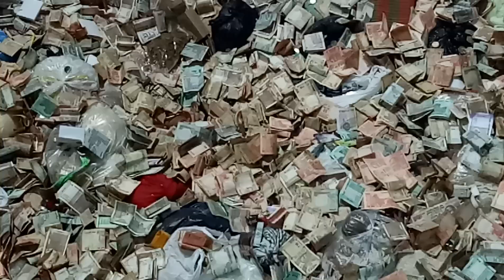Badi Deg Ka Nazara